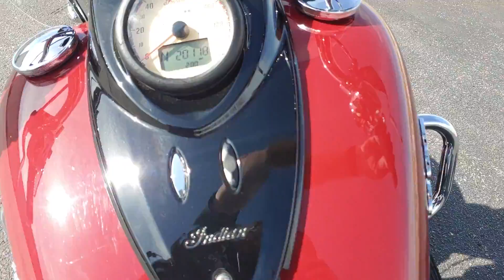2017 INDIAN SPRINGFIELD